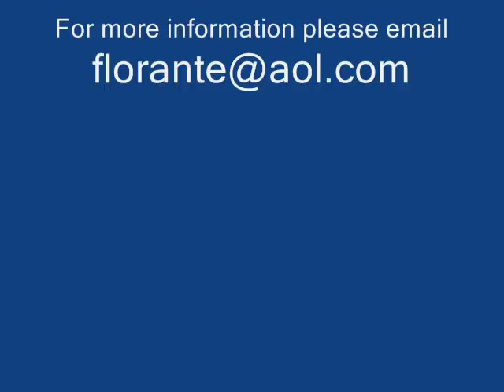Florante's "Bugtong-Bugtong"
Florante in his 1988 Glendora Show.